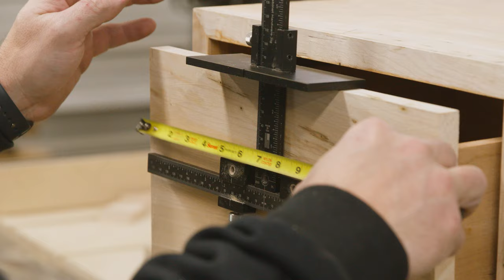I Made My Own Plywood!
I designed this floating nightstand to go next to the bed in my home office. My home office is where my beautiful desk is and I wanted this to match it so I used some of the off cuts and made some shop sawn veneers and subsequent shop made plywood.

Glue Roller
3M Green Tape
Paint Scraper
Set Up Blocks
Starrett Tape Measure
Festool Kapex
Festool OF1400
Festool OF2200
Festool Domino DF 500
Stanley No. 4 Smoothing Plane
Festool TS60 Track Saw
Festool ETS-EC 150/5